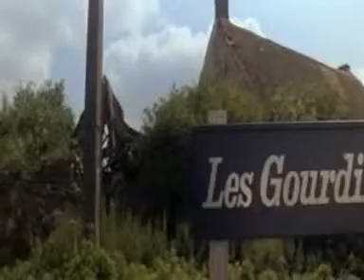la soupe aux choux